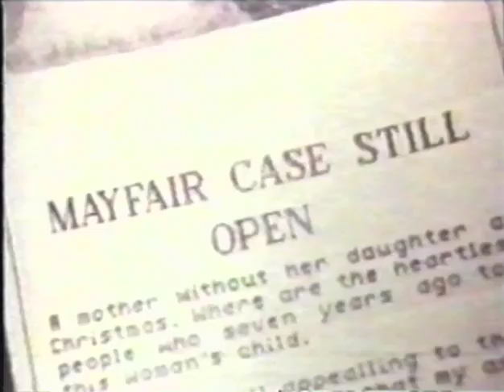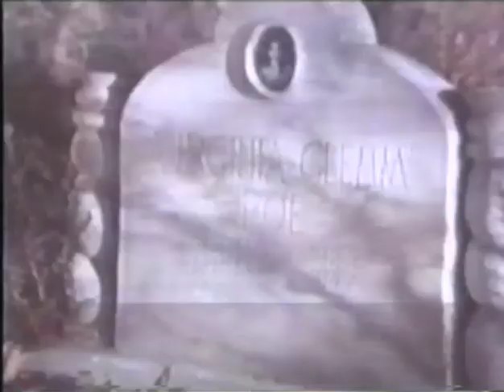James Ryan - Show Real